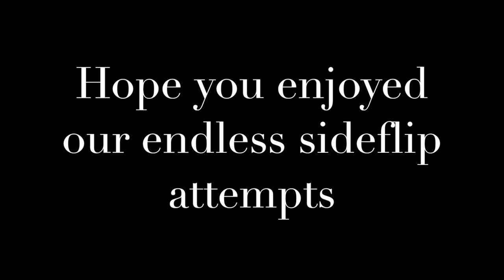Cartwheel to Side Flip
Cartwheel to side flip attempts